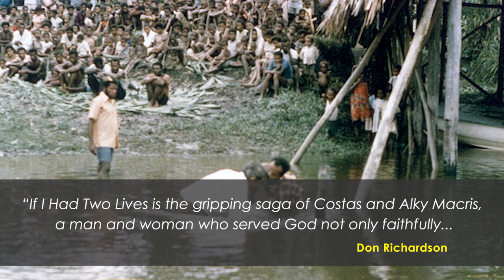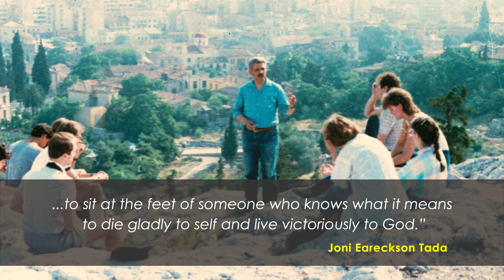If I Had Two Lives - The story of Costas Macris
About the Book:

Pioneer missionary Costas Macris was a man who believed God for great things. Born in Greece, he moved his family to the jungles of Irian Jaya, Indonesia, where he confronted cannibalistic head-hunters, opened new mission stations, and introduced the gospel to stone-age tribes. He later returned to Greece, where he founded a bold evangelistic work where the Apostle Paul had preached some 2,000 years before.

As a young man, Costas read William Carey’s famous challenge: “Attempt great things for God; expect great things from God.” Costas took these words to heart, and over a lifetime of ministry God responded in amazing ways.

This inspiring account of Costas’ life will challenge you to trust God at a deeper level. You’ll be encouraged by what God did through an ordinary man who abandoned himself, without reservation, to an extraordinary God.

Epic Trailer, by ch_joy. Used with License.